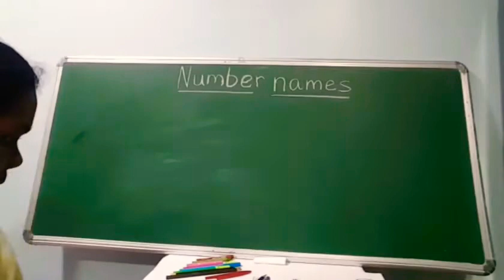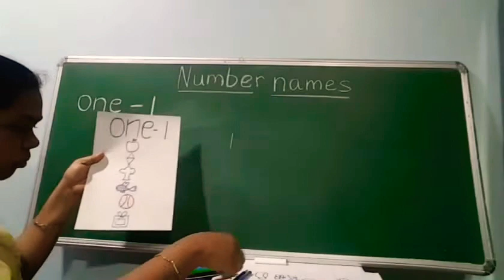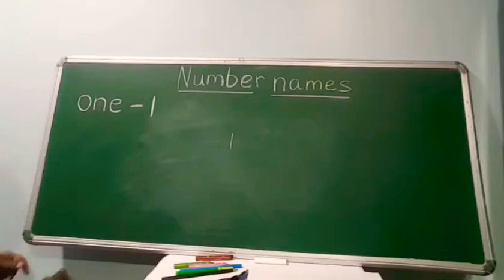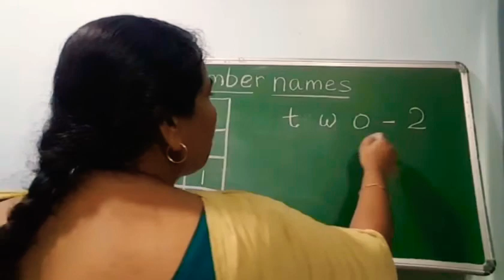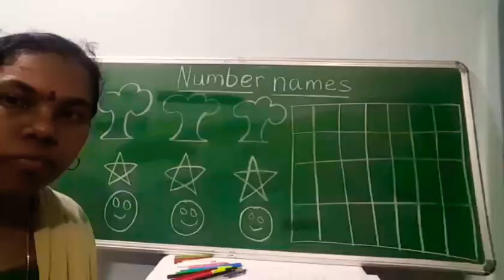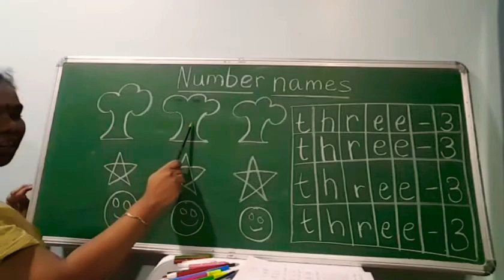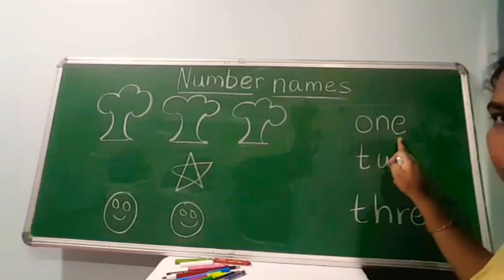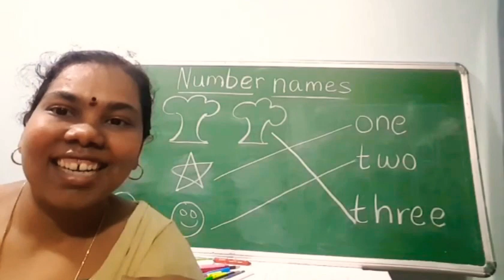PVN VIDEO CLASSES UKG Math Number names